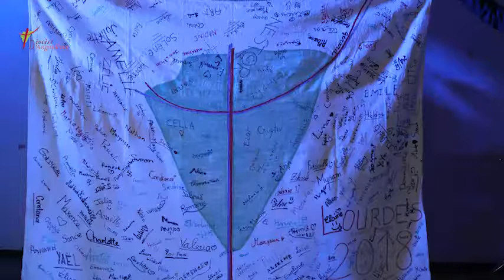Pélé des jeunes 2018 - Message final de l'évêque aux jeunes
Le 9 avril 2018, Mgr Gosselin reçoit des jeunes du diocèse en pèlerinage à Lourdes une nappe sur laquelle tous signé en signe d'engagement pour la mise en œuvre des orientations diocésaines.
Il leur adresse un message : "Jeunes, aidez l'Eglise de Charente à rester jeune !"